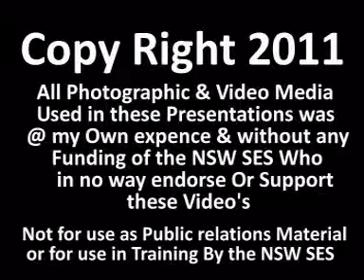SES SHR - YOUNG UNIT - Four Wheel Drive Course - Part 06 09th July 1999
Part 6 of  9 Video of the Four Wheel Drive Course Ran @  the Young Unit

 Instructor :  Ivan Weigh Deputy Controller of the Southern Highlands Region, Young  Unit.

(Converted from Video Tape)  Filmed By Greg Burt

These Videos are for General Public Viewing & the NSW SES are no unit or Member is Permitted to Use of Display these Videos for either use in Training or Public Relations.

 By displaying this as either Training Material or in a Public Forum is considered in breach of the SES's own policy where Copy right is conserned & action will be taken to ensure the NSW SES takes action against you as in termination of your member ship of the organisation.